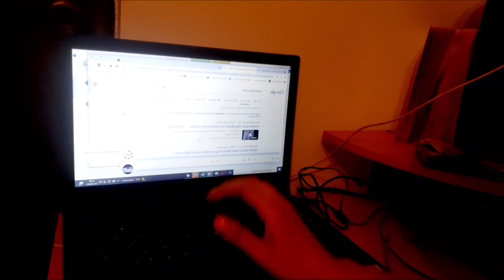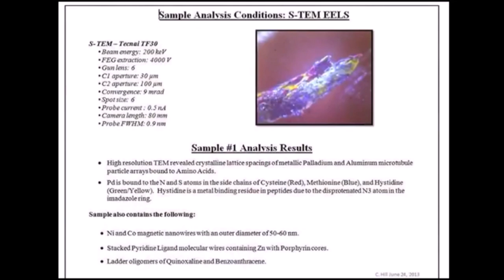TE CONTROLAN Y PROGRAMAN!!! Cincog + Metales Pesados + Nanobot : Rojo Y Azul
Nos están transformando en trashúmanos
A través de las antenas mandan señales que recibe tu cuerpo y emiten los mitad sintético mitad orgánico "hongo" del morguellon que fue inventado a  propósito, rociados a través de los chemtrails, puestos en las mascarillas, puestos en los pañales industriales, etc.
Y se alimenta de metales pesados y de plástico, que ha sido puesto en nuestros alimentos y como muestro en el ejemplo del video.. en el té.
Estos hongos pueden copiar la información del ADN y replicar lo que ni siquiera te imaginas.